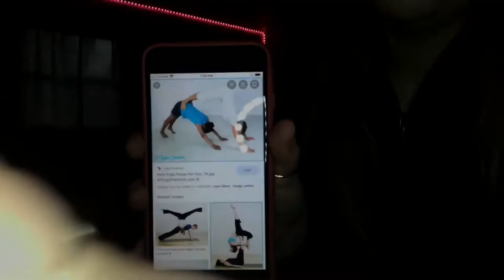50+ things to do when you're bored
please send me video ideas on social media i would greatly appreciate it because i don't have any haha.

also i started a gofundme for a new phone so that the camera quality on my videos is better. (plus my current phone is broken) i would really appreciate it if you donated!! here is the link: